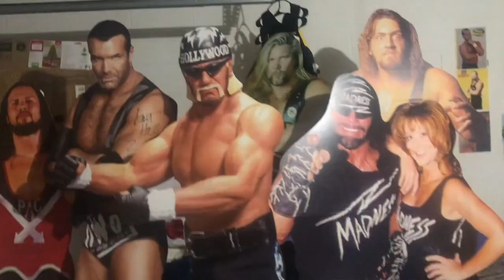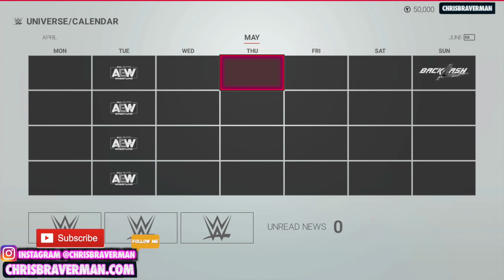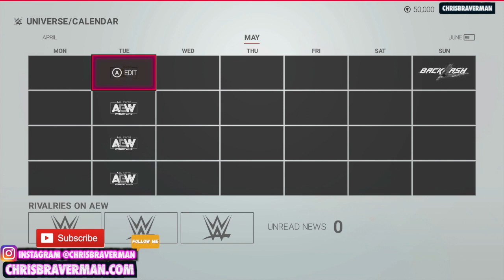AEW : All Elite Wrestling Concept (Roster + Championships + Arena)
My Concepts for All Elite Wrestling. Potential Roster, Championships and Arena.